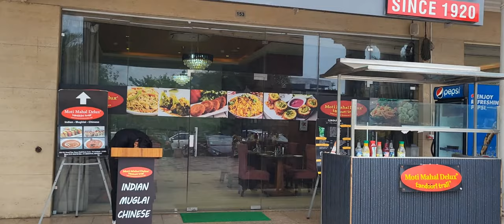World 🌎 Street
World streat mein kuchh funny subscriber ke sath question karke maja a Gaya iske pass khoon jata hai aur yadon ke pass dudh jyada hai ful funny  Vlog maja a Gaya